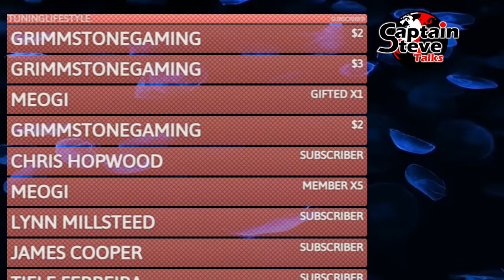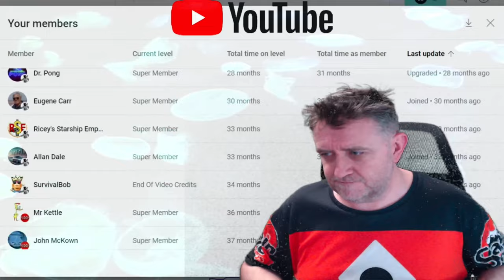Dragon's Dogma 2 - Searching For Ulrika - Captain Steve Plays EP013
Dragon's Dogma 2 is an upcoming action role-playing game developed and published by Capcom. A sequel to Dragon's Dogma, the game is scheduled to release for PlayStation 5, Windows, and Xbox Series X/S on March 22, 2024. Dragon's Dogma 2 - Trail Of Archery - Captain Steve Plays EP011